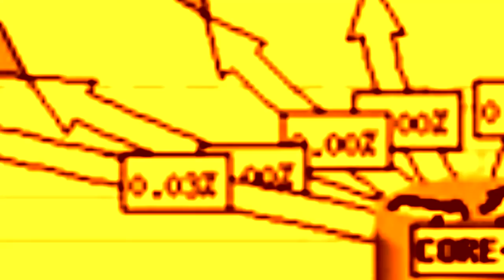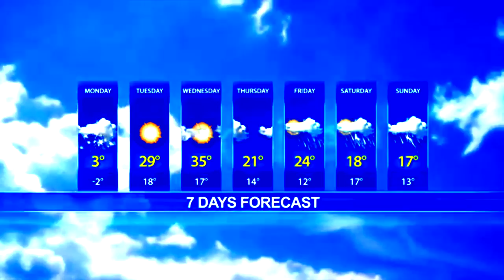Japanski Premijeri - Summer Snow, Part I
A tune from 'Perkusije, gospođo!' EP, released in 2012 on mmn02/spaz03 pseudovinyl on Spaziergang Schallplatten.

Music by Petra Gržetić, Marin Juričić, Enver Krivac and Moris Mateljan. Video by Enver Krivac.

This weather forecast contains Public Domain footage from 1920s silent film 'Scientific Expedition Into the Great Arctic' and Handy (Jam) Organisation's 1940 film 'Fashions on the Ice and Snow'.

It also contains following Creative Commons footage:

2013 Weather Depiction Chart Timelapse by Larry the Flying Guy.

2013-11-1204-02 Surface Wind and Temperature map from the Global Forecast System by For the Curious.

2015 Pacific typhoon season (satellite imagery) by Tropical Cyclone Data Network.

Automatic Weather Forecast After Effects Project Files by evanto.

Fri 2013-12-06 Weather radar animation, Southern Finland by Metanimi.

HadeLAN 2013 weathermap by docpify.

How Storm In Dubai Happened by RawLeaks.

NWS Radar Mosaic for 2013 by David Ludlow.

WMO Weather Report 2050 for the Arctic, Weather Report 2050 France and Weather Report 2050 Norway by WMO.

Tracking Winter Storm Caly: Who Will See the Most Snow by Ato TV.

timecube: 24h Weather Radar Data Stream by Peter Löwe.

Cat's Eye, (Hyper)Deer, Icicles, Moon, Mountain Fog, Morning Storm, Swan, Stars, Leaves and Snow Shoveling by Beachfront B-Roll.

Fjadrargljufur canyon, Flaajokull glacier, Kaldidalur route and Svinafellsjokull Glacier drone footage by World&Drone.

Kvarner by Enver Krivac. Učka by Miro Gugić.

Downloads, more info and other music by JP can be found at these fountains of goodness: